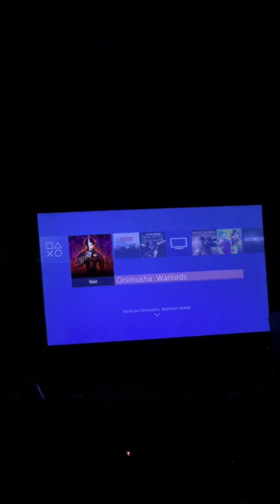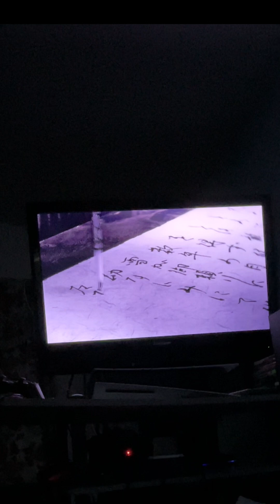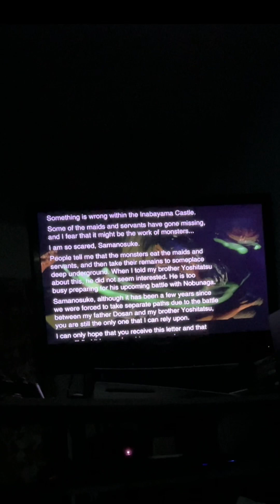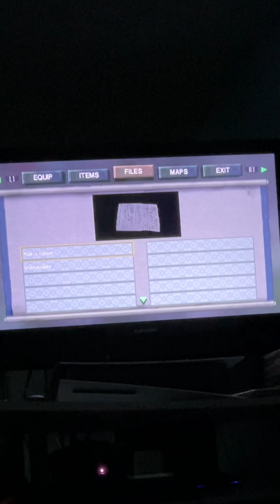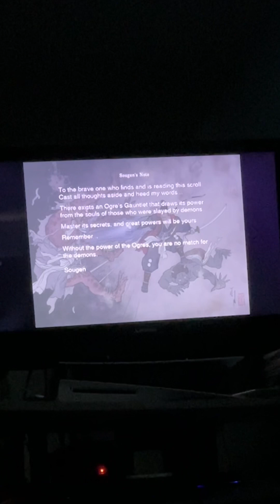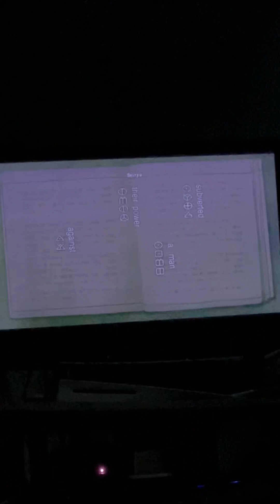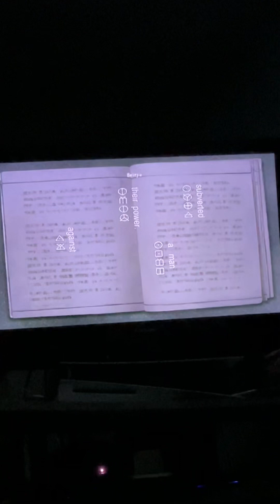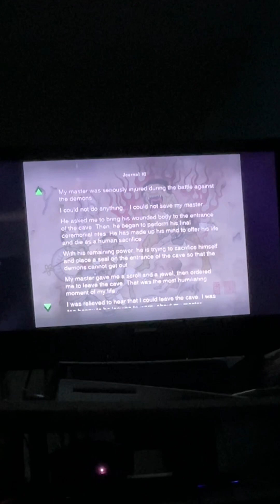Onimusha Warlords Part 1